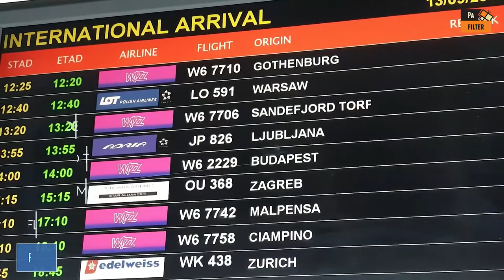Ndikimi i pandemisë KOVID-19 mbi trafikun ajror në vend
Të dy aeroportet në vend mund të kishin mirëpritur udhëtarin me numrin rendor 3 milion deri në fund të vitit po të mos ishte pandemia Kovid-19. Humbja financiare është e dukshme në të gjitha segmentet e industrisë së aviacionit dhe parashikimet e Agjencisë së Aviacionit Civil janë që buxheti i tyre vjetor deri në fund të vitit të përgjysmohet për shkak të krizës së koronës. Trafiku ajror i vendit ndoshta mund të rimëkëmbet deri në fund të vitit 2023, për të arritur shifrat që i arriti vitin e kaluar. Këtë në intervistë për Meta.mk e thotë drejtori i Agjencisë së Aviacionit Civil, Tomisllav Tuntev.